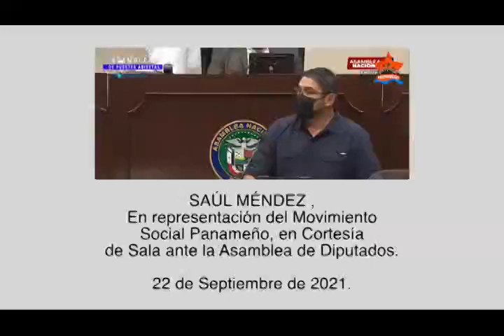SAÚL MENDEZ en cortesia de sala ante el pleno de la Asamblea de Diputados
Mega marcha de este miércoles 22 de septiembre de 2021, en Panamá.